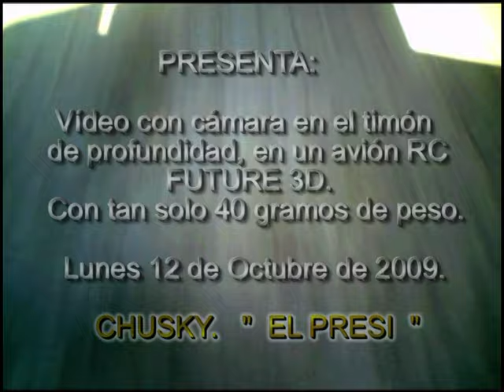Alas Libres Alguazas Chusky y su Future 3D con Cámara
Vídeo con Cámara en el timón de profundidad.